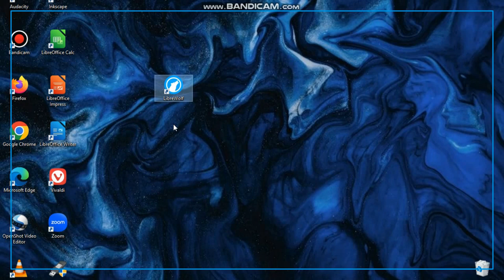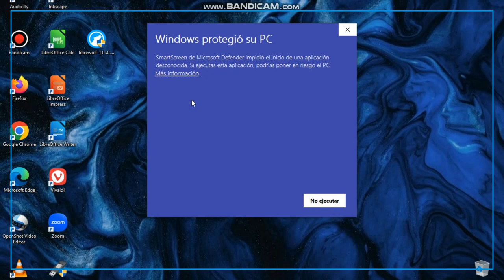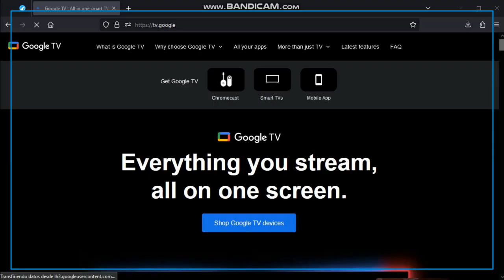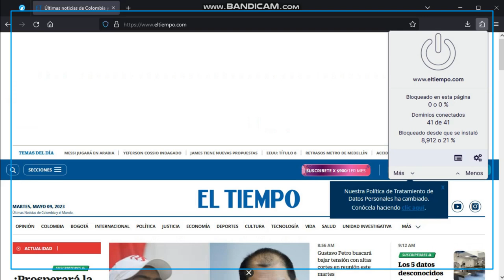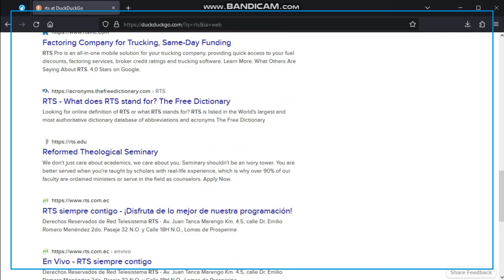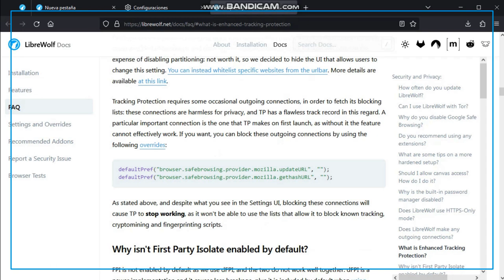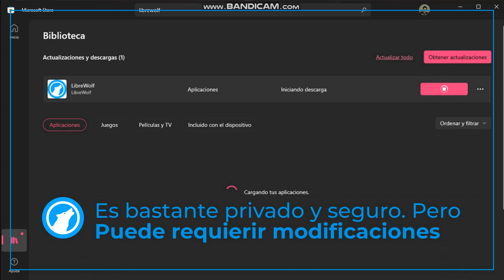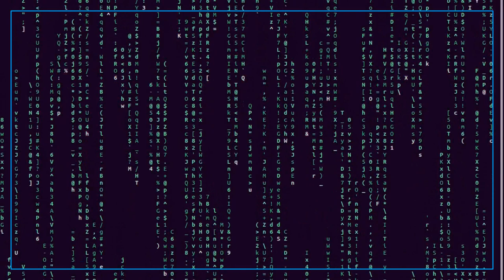LibreWolf: Privacidad vs. Comodidad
Tras la compra de Waterfox. Se creó LibreWolf como respuesta para aumentar la privacidad originaria de Firefox, añadiendo nuevas características. ¿Demasiada privacidad?

CLASIFICACIÓN B: Apto para todo publico. (sin restricción de edad).

LibreWolf.
Programa de software de código abierto. Todos los derechos a sus respectivos desarrolladores.

Clean and Dance.
Música de An Jone. Todos los derechos a sus respectivos autores.